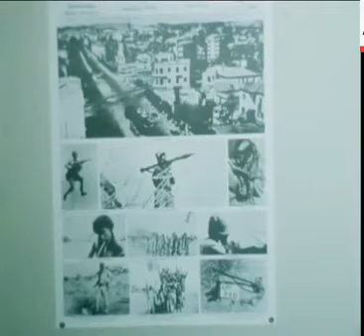1978 ELF Insight: Why the USSR, Soviet Bloc, and Cuba Are Allies of the Eritrean Revolution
(2 Mar 1978) Italian representatives of the Eritrea Liberation Front (FLE), Ahmed Ali, Habtegiorgis Abraha, and Araja Kassai, hold a press conference in Rome.
They claim that Ethiopia has embarked on the extermination of the Eritrean civilian population after failing to beat nationalist fighters militarily.  The claim was made in Rome on Tuesday (28 February) by Habte Giorgis Abraha at a press conference in Rome. Abraha denied Ethiopian claims that Iraqi and Iranian troops have been fighting alongside the Eritreans, who have been fighting for independence for 16 years. Another Eritrean spokesman amplified on what he saw as Israel's interest in the horn conflict and on "continued Western support for Ethiopia's army."